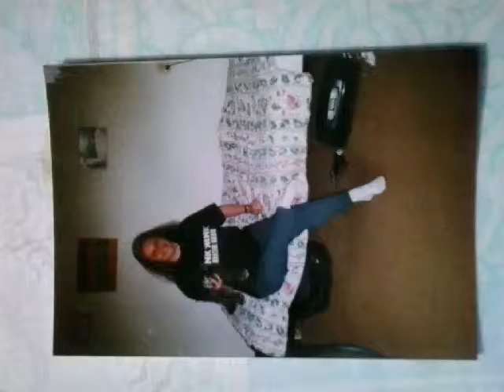Think kink alternative radio